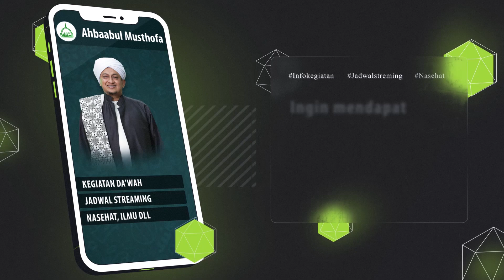Amalan Terbaik Di Sisa Umur Yang Sedikit - Habib Hasan Bin Ismail Al Muhdor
Pertanyaan:Habib Apa Amalan terbaik Di Sisa Umur Yang Sudah Tinggal Sedikit?

Dalam video tanya jawab di radio ahbaabul musthofa kraksaan, Habib Hasan menjelaskan tentang Amalan Terbaik Di Sisa Umur Yang Sedikit

ceramah agama,ceramah islam terbaru,ceramah nikah,ceramah lucu,habib hasan bin ismail al muhdor,yufid tv,ceramah agama islam,Amalan Terbaik Di Sisa Umur Yang Sedikit - Habib Hasan Bin Ismail Al Muhdor,ceramah agama yang menyentuh hati,ceramah agama 2022,ceramah agama hb ali bin smith,amalan di sisa umur,sisa umur,umur,akhir hayat,cara khusnul khotimah,amalan agar husnul khotimah,ceramah habib hasan bin ismail al muhdor